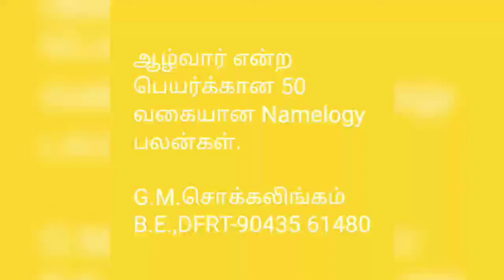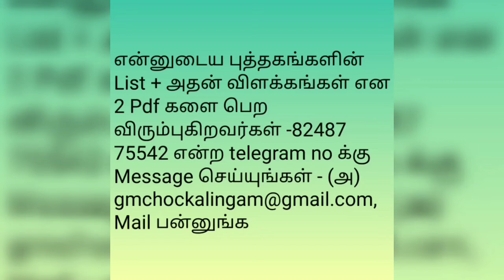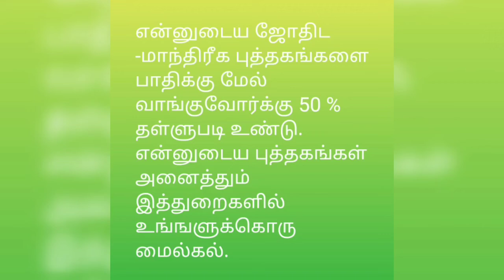ஆழ்வார் என்ற பெயர்க்கான 50 வகையான Namelogy பலன்கள்@tirunelvelijothidarchockalinga